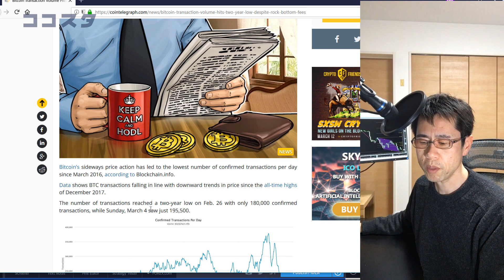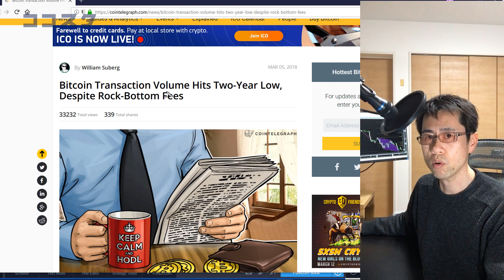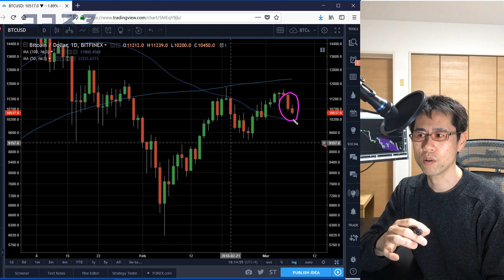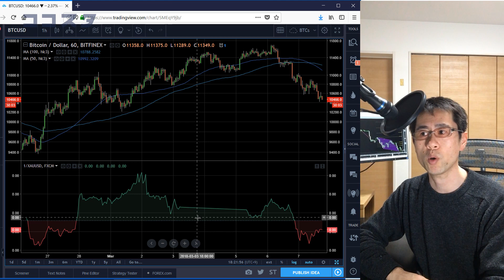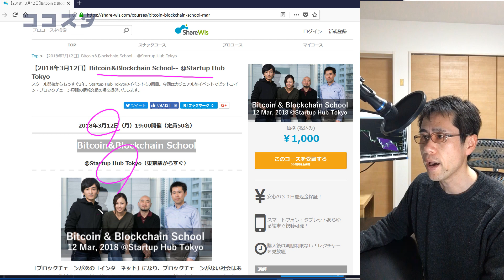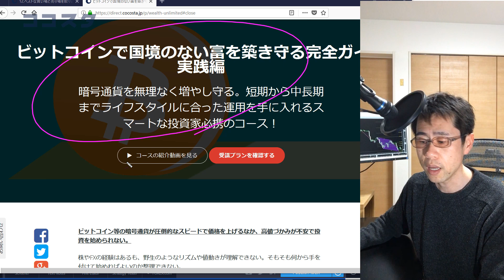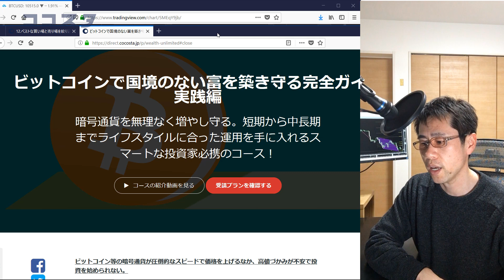‹価格低迷›ビットコインは誰も使わず終わるのか？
ビットコインで国境のない富を築き守る完全ガイド実践編

利用者数が伸びず、価格も冴えないビットコイン。影をひそめる激しい価格の上昇は、もう戻ってこないのでしょうか？

今までとは違う価値の付き方が始まったのかもしれません。動画でまとめてみました。